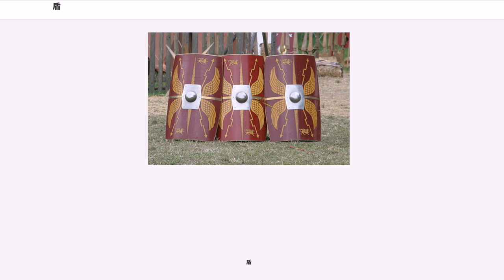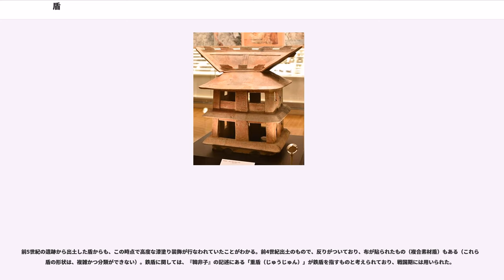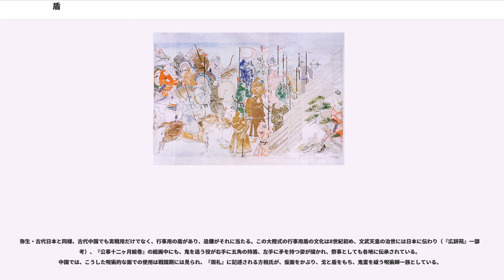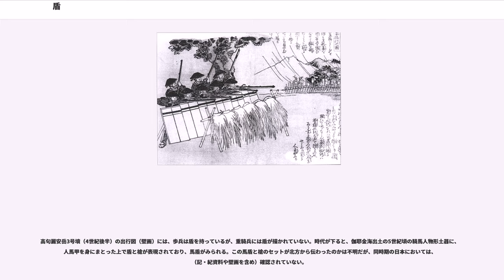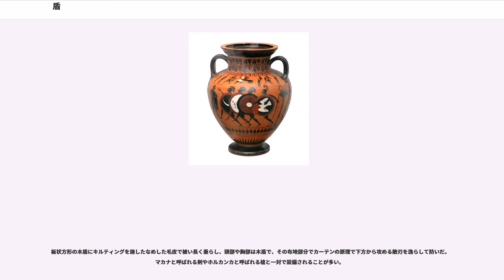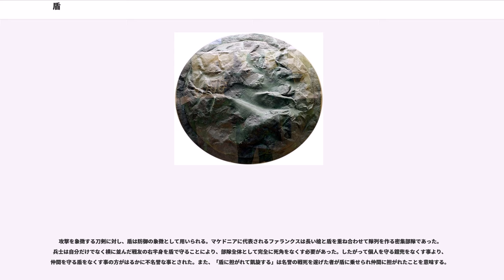盾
盾（たて、楯、）は、刃物による斬撃や刺突、鈍器による打撃、および弓矢・投石・銃器の射撃などから身を守るための防具。

表彰の際に贈られる記念品については、後述の記念・賞としての楯を参照。

ルネッサンス後期には鉄製が現れたが、ほとんどは木製で、革製のものもよく使用された。古い時代には青銅製もあり、重量が大きかった。通常は縁を補強するが、バイキングはこれをせず材質も柔らかい木材を使った。相手の剣を盾で受け、刃が食い込んで動きがとれなくなった一瞬を狙う目的があった。現在は、ジュラルミンやポリカーボネート製の盾がある。

古代ギリシアや、それを源流とするヘレニズム文化圏では、ホプロンと呼ばれる丸盾と貫徹槍を装備した重装歩兵の密集陣形が活躍した。盾と槍の隙間無い陣形は、並大抵のことでは突破できず、ペルシア帝国との戦いでは、圧倒的な数の不利を逆転したという。

古代ローマの帝国初期の歩兵は、スクトゥムと呼ばれる四角、もしくは楕円形の大型のものを使用した。これを隙間なく並べ、個人の技量よりも集団の動きを重視し様々な陣形を組んだ。城壁に接近する場合は亀甲のように上面に盾を並べ投擲物から身を守った。散開した際も個々に使用し、ホプロンと比べてやや重い分、防御力が高い。また、帝国末期には、盾の裏に数本の投げ矢（槍）を仕込んで装備する事もあった。

馬に乗るノルマン人は涙滴形を使った。これは円盾の下部が伸び、足を守るものである。ヨーロッパ騎士の持つアイロン形はこの上部が水平に切られた物で、ドイツ型はさらに裏から見て右片方（すなわち武器を持った利き腕の側）の上辺が切り欠かれ、視界を良くした。この切り欠き部は騎馬突撃に際して槍の保持にも使う。ポーランドなどのものは逆に左上辺が長く上に伸び、側頭部を守る。

金属で補強された盾は、縁を武器で連打して大きな音を出し、敵兵や馬を威嚇することに使われた。日本の機動隊などポリカーボネート製の盾（ライオットシールド）を装備する現代の暴動鎮圧部隊でも行われる事がある。

標準的な円盾（まるたて）は両手の拳を突き合わせて肘から肘までの直径であった。もっとも基本的な物で、中心軸に持ち手があるセンターグリップ式である。ドーム状に膨らませるか、中央はアンブーと呼ばれる金属半球がはめ込まれる。盾の中心軸を手で持つ空間を確保するものである。腕で盾を動かす範囲はおよそ左右上下20cmほどで足を除く全身が防御できる。汎用性に優れるため、標準的な盾であり続け、馬上や船上でもよく使われる。

また、センターグリップタイプの盾は腕が固定されないため、初心者向きである。アイロン形は腕を通すベルトがあり、完全に固定される。腕全体で支えるのでセンターグリップタイプよりも負担は少なく、強い衝撃にも耐えるが細かい動作ができない。行軍中はベルトをつけ背中に背負うようにした。アンブーは必ず金属でできている。大きな仰角をつけて放たれ、貫通力を高めた矢を防ぐためであった。

中世ヨーロッパでは騎士道の象徴であり、盾の形状や紋章は厳格に規定・区分され、紋章を見れば騎士が誰かが分かる程だった。この盾の紋章から、西欧の紋章は発展した。騎士には必ず盾持ちの従者が伴っていた。中世終期には鎧が、チェーンメイルから全身を覆う頑丈なプレートアーマーに移行し、盾は小さくなったが、必要性は変わらなかった（鎧はハンマーやメイス等の打撃武器に弱い。また攻城戦でよく用いられる投石、汚物、熱した油、火炎放射、弓矢を防ぎ、また剣や槍などの攻撃を受け流して反撃するのに盾は有効だった）。

日本の盾の初見は「神代紀」の国譲之条の「百八十縫之白盾」である。これは神宝の盾だといわれる。
魏志倭人伝の記述として、倭人が木製楯を用いていたことが記述されている（漢字で楯と表記した場合、木製をさす）。

奈良県の3世紀から4世紀にかけての遺跡からは多くの木製盾と木製埴輪（矢傷などがない）が出土している。5世紀頃になると、鉄製盾が登場し、以降、革製、石製盾（実用武具ではなく、石製埴輪であり、福岡県に見られる）なども用いられるようになり、5世紀末から6世紀にかけて、盾持人埴輪が盛んに古墳の周囲に置かれるようになる。古墳を悪霊・邪気の類から守るための呪具として制作されたとみられている。大阪府八尾市美園遺跡の方墳から出土した家形埴輪の2階の壁には盾を表す線刻があり、悪霊の建物への侵入を防ぐ役割を担っていたと解釈されている。建物の四方に盾を立てたと推測されている。また、『続日本紀』において、文武天皇2年（698年）11月に行われた大嘗に榎井倭...